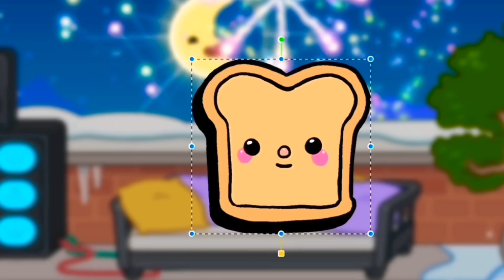ALLE kennen mein GEHEIMNIS 😱 das ich ein TOPMODEL bin! | TEIL 7 | 🎀 TOCA BOCA DEUTSCH | TOCATOAST